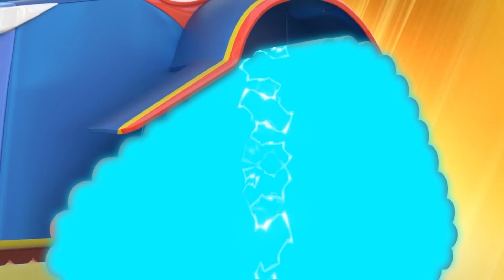Oh no! EVIL FIRE TRUCK shoots slime everywhere! Stop him SuperTruck! | Cars & Trucks Rescue for Kids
🔥🌎 Car City World APP : Montessori Fun 🌎🔥
Android : shorturl.at/nEZ58
Apple Store : shorturl.at/npvJ9

🚚Super Truck to the rescue!🚚

Meet Carl the Super Truck, a superhero dedicated to protecting the town of Car City. Always ready to jump in and rescue a fellow inhabitant in trouble, he has the ability to transform into any type of vehicle. From Super Fire Truck to Super Boat, and with the help of his super-gadget the ST3000, Carl can solve any problem. Whenever an inhabitant is in trouble, Carl shifts into Super Truck and decides in which vehicle he should transform into to save his friends.

Full of resources, Carl shows younger ones that with courage and perseverance, they can solve any problem! From Super Excavator to Super Helicopter or Super Dump Truck, Carl can transform into a multitude of vehicles to save the day!

Meet also Amber the Ambulance, Ben the Tractor, Edna the Excavator, Marley the Monster Truck and many of the other residents that populate Car City. With distinctive personalities and abilities, they all happily live and work together.